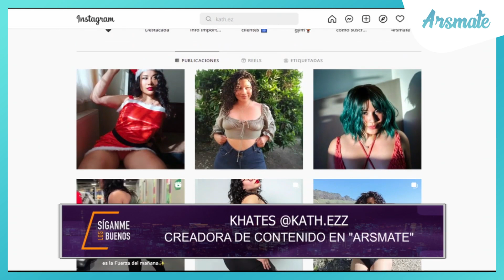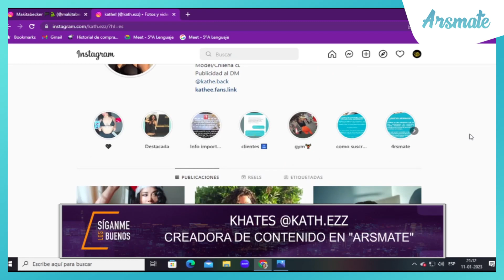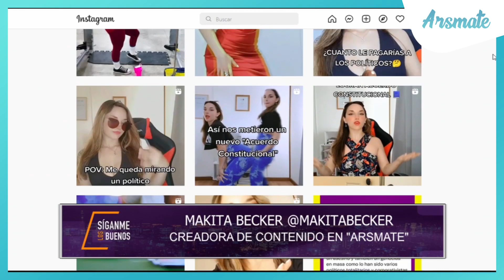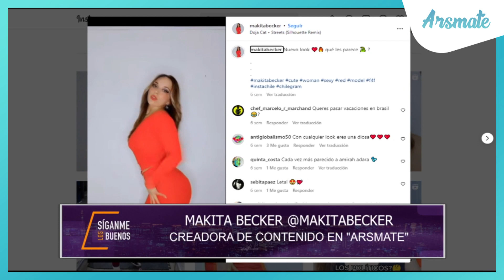Entrevista a Kathes y Makita Becker en Late SLB de Julio Cesar Rodriguez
Revive la entrevista de Julio Cesar Rodriguez a nuestras queridas creadoras Arsmate, Kathes y Makita Becker en Late SLB.